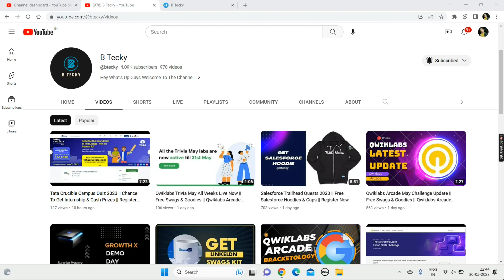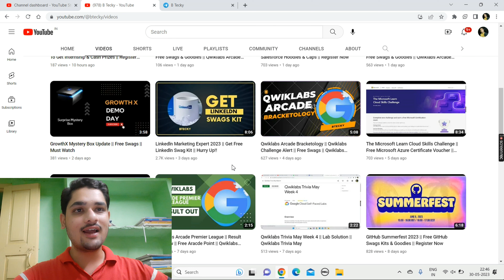Free Linkedln Swag Kit Update || Hurry Up!!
Hey guys in this video we are talking about Linkedln Marketing Expert 2023.

Query Solved:-
linkedin marketing
linkedin training